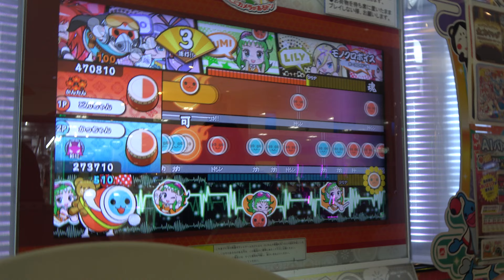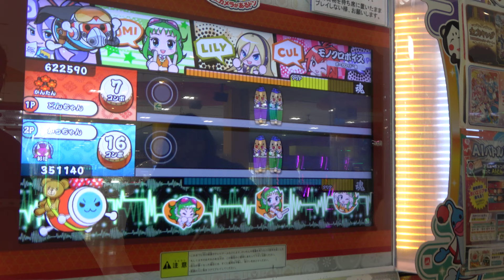女子児童と太鼓の達人 3